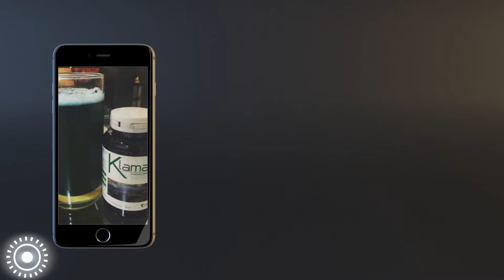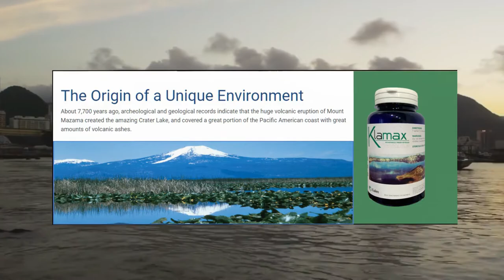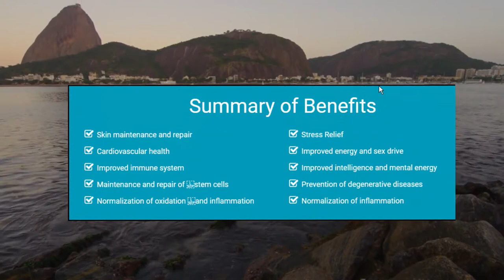Klamax Summary - Great 3 Minute Klamax Summary By iGalen CEO Dr Rajen - Awesome Info Enjoy!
Here's a great Klamax summary by Dr. Rajen, iGalen's CEO. In 3 minutes value-packed info. Learn fast what Klamax is and what it does.

Klamax is a powerful product and Dr. Rajen lets you know. This is good information everyone should have. There is a lot of documented science and data backing Klamax, over 25 years worth of study on the ingredients.

Dr. Stefano has earned the recognition for his klamath lake algae research and his studies in the form of a Nobel prize nomination for Medicine in 2018.

The discovery of human stem cell reproduction across both the body and the brain is an epic advancement in the field of all-natural supplementation. The studies continue with more exciting announcements coming in the near future.

Learn all you can about Klamax and iGalen. You won't be sorry.

Get back with me, Brett Gurney, to ask any questions. Click the links provided here for more information and get on my iGalen News newsletter.

Thanks,
Brett Gurney
Team iGalen United Founder
iGalen Leader

Personal Blog -
Internet Marketing for Beginners